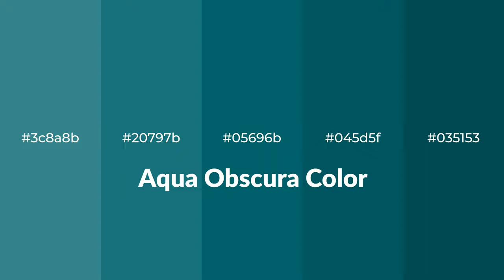Shades & Tints of Aqua Obscura color 05696b A Warm Green color 045d5f #035153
Shades of Aqua Obscura color 05696b Warm Shades of Aqua Obscura color with Green hue for your project!

Shades
Hex 045d5f

Tints
Hex 20797b